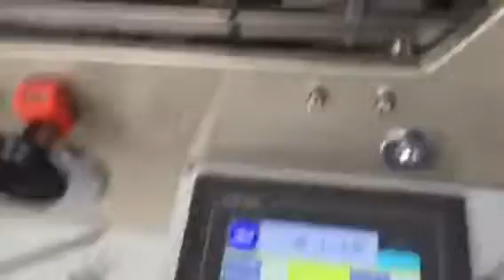DF 800 Automatic Hamburg box forming machine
DF-800 Automatic Hamburg box forming machine is molding equipment specialized in producing various paper products, which can produce hamburger box, square box, potato chipper, food box(portable outside),and other boxes made by paperboard and corrugated paper.